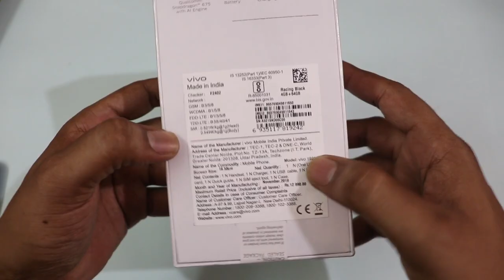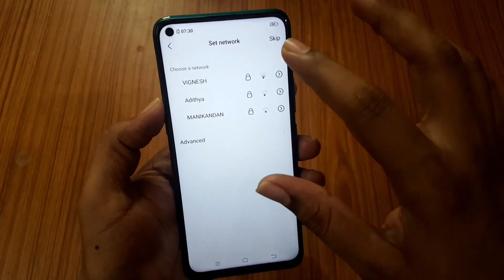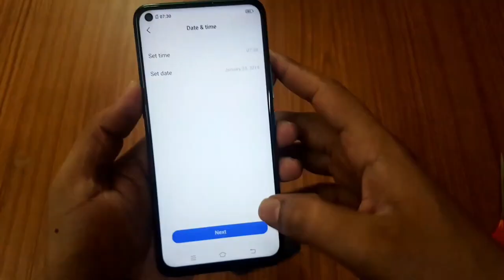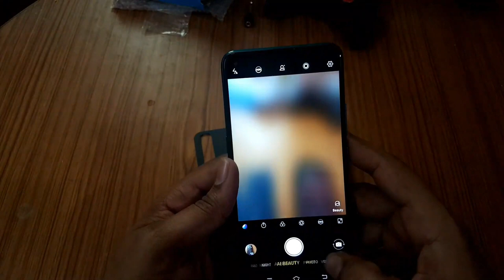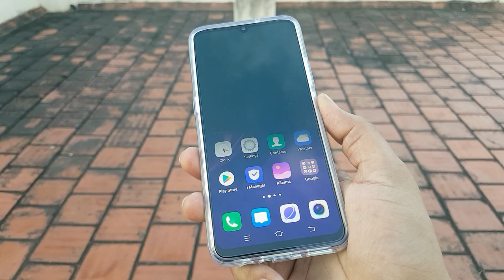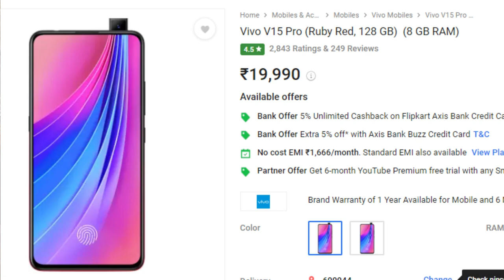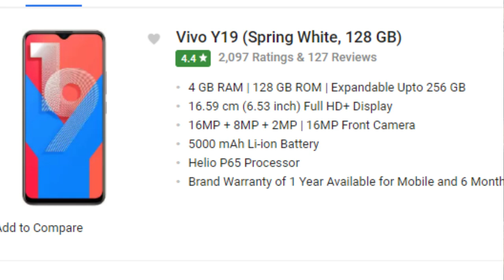Top 5 vivo smartphones to buy under 20,000 Tamil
Top 5 vivo smartphones to buy
In this video i have shared top 10 vivo phones to buy , i have explained in tamil
watch the video fully so that you'll get an claer idea to not choose the worst phones .